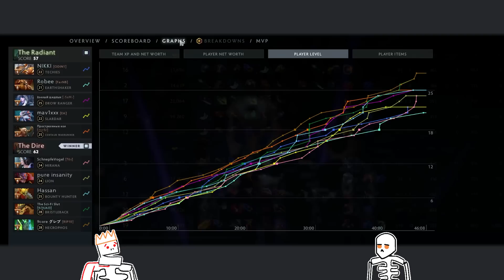Heralds don't Understand Bristle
Welcome to the Dota 2 Scrub cast, with your hosts Pyrion Flax and Joe Hickson!
Join us as we follow star player Daf up through the ranked matchmaking trenches of Dota as he attempts to climb out from the noob play filled trench of Herald ranked Mmr.
Each match is filled with funny moments, epic fails and wtf moments, mostly down to scrub and noob level plays.
So sit back and enjoy the rage shout cast from Pyrion and Joe, and who knows maybe we’ll all learn a thing or two by the end.